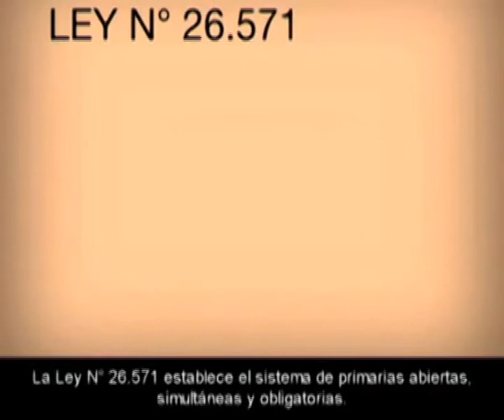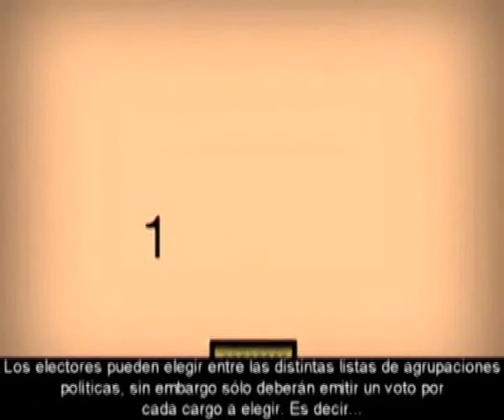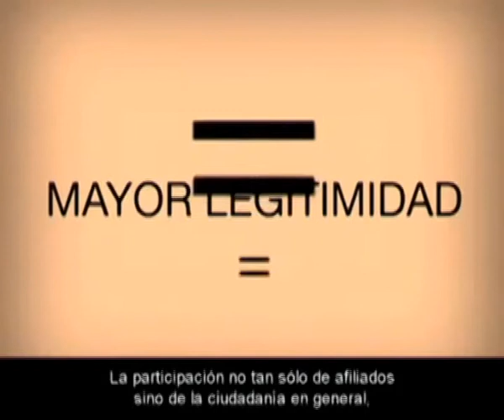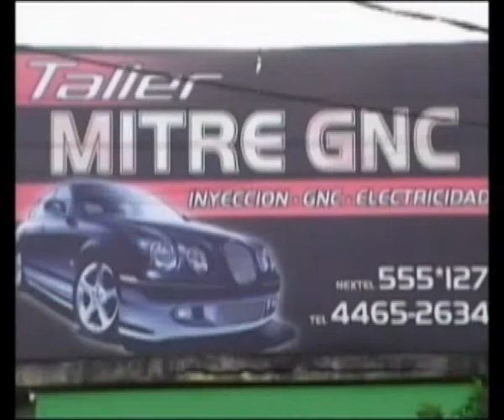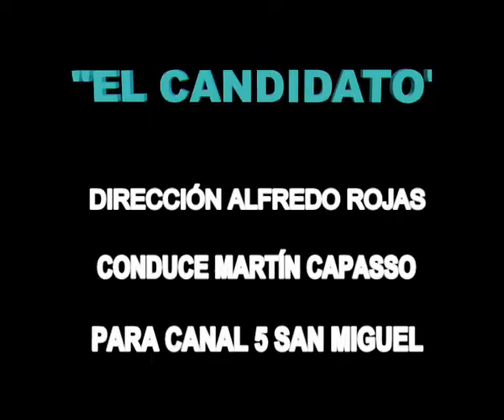CANAL 5 SAN MIGUEL: PROGRAMA "EL CANDIDATO" CON RICARDO GRAHMANN.flv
PROGRAMA DE TELEVISIÓN . "EL CANDIDATO" ENTREVISTAS EXCLUSIVAS A CANDIDATOS Y PRE CANDIDATOS POR SAN MIGUEL CICLO 2011 - PORDUCCIÓN DE CANAL 5 SAN MIGUEL-DIRECCIÓN DE ALFREDO ROJAS CONDUCE MARTÍN CAPASSO. LOS INTERESADOS EN PARTICIPAR EN ESTE CICLO PUEDEN LLAMAR AL 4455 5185 AL RADIO 655*398.